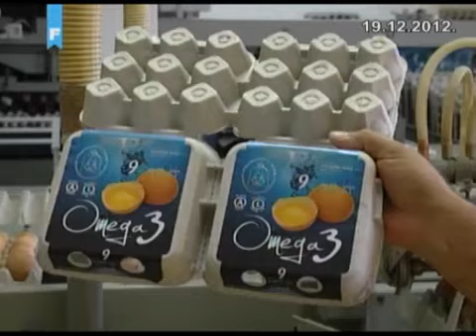Problemi izvoza (FTV)